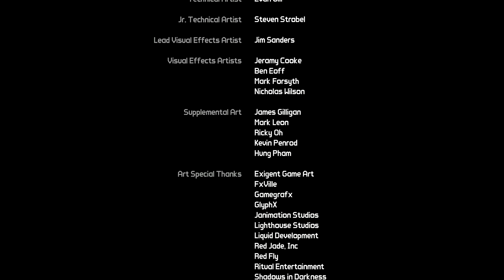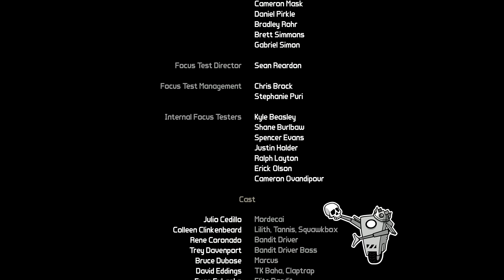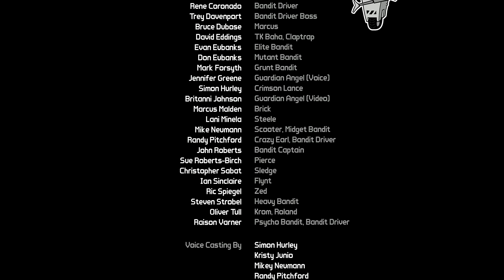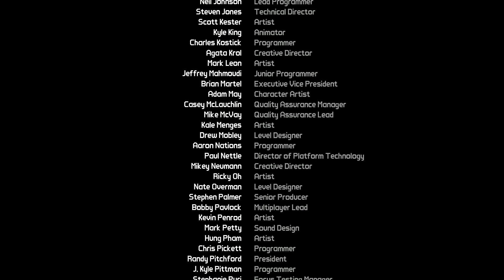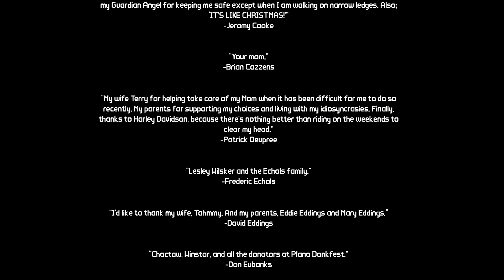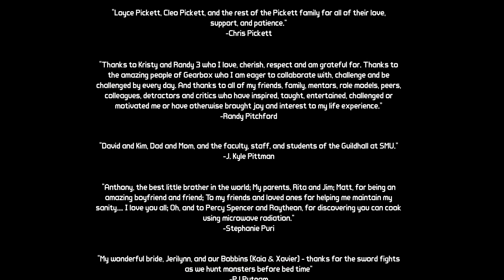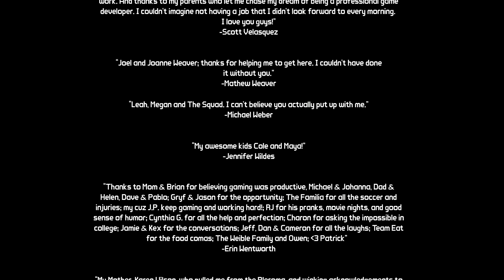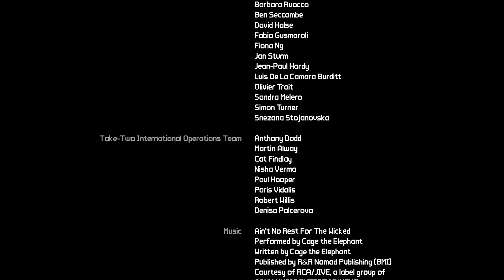Borderlands Episode 49